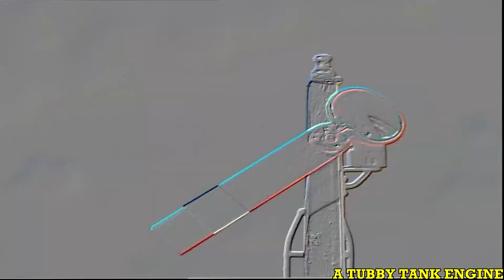[YTP] It was time for PewDiePie to leave (Collab Entry)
For CharlieYDM's The 13 Seconds YTP Collab 3.